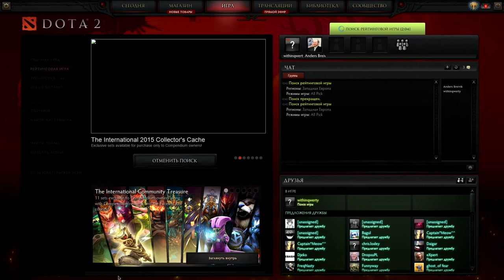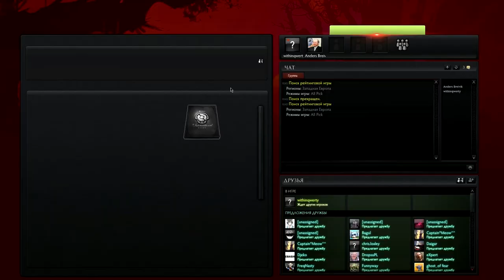NU CHTO. POEHALI? #1